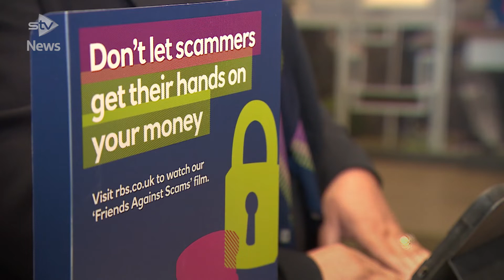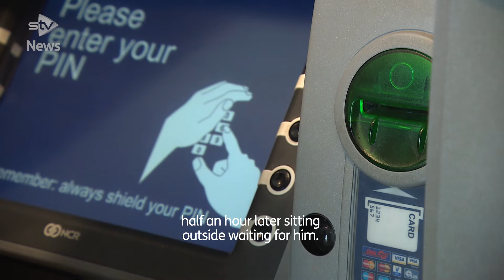Banker warns customers after stopping £25,000 fraud scam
A personal banker is warning people of fraudsters asking customers to withdraw money from their accounts.

Emma Kerr from RBS in Paisley managed to stop a customer transferring £25,000 from his account after becoming suspicious.